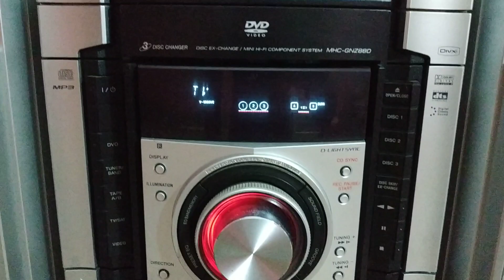Sony Mhc Gnz88d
Sony minil hi-fi component